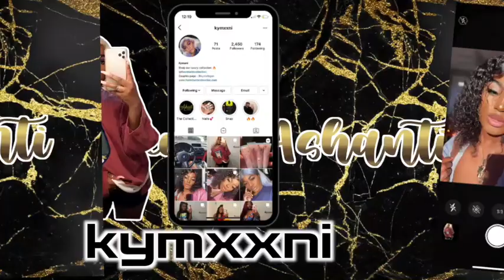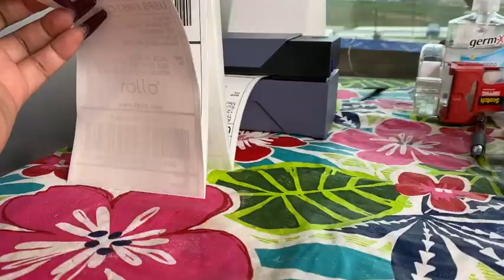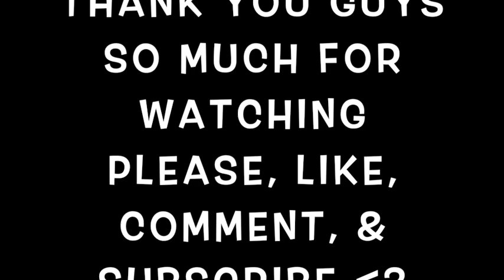PACK LIPGLOSS ORDERS W/ ME! *SUPPERR SATISYING!* KYMANI ASHANTI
Enjoy this SUPER satisfying video of me packaging standard orders🖤 if you haven’t shopped luxury yet stop waiting 🤍

Business Page: @theashanticollection
(MOST ACTIVE)

Youtube intro: desgraphics_

Kymani143

Editing
Imovie